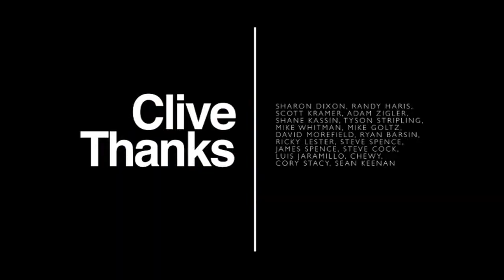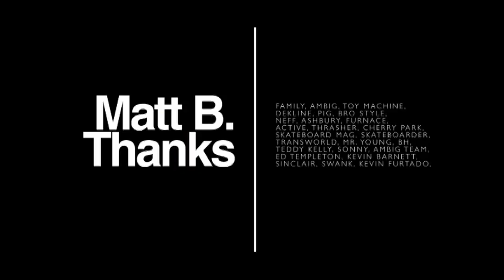Ambiguous "Modern Art" (2013)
00:00 Intro
00:54 Clive Dixon
03:50 JT Aultz
04:12 Sean Conover
04:50 Moose
05:14 Matt Bennett
06:54 Clint Walker
12:25 Credits
14:58 Flow/Am Section